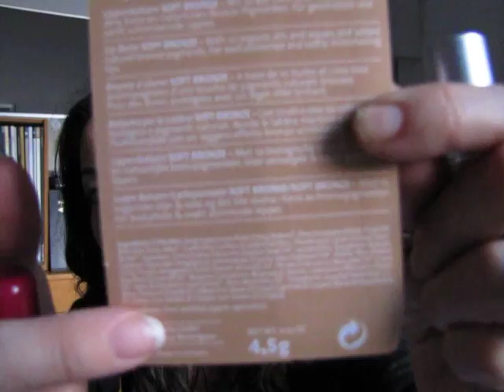Riflessioni a voce alta: Elemental Beauty vs Lavera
Ricapitolando il tutto:

Mi piacciono moltissimo i rossetti di Elemental Beauty, che sono molto morbidi sulle labbra (e sulle guance), vellutati e non untuosi, né secchi. Non rilasciano moltissimo colore, non trasudano colore ma per il giorno e per look discreti vanno più che bene. Ottima qualità e ottima idratazione. Durata sulle labbra normale. Prezzo: 8.50 £ (pounds, sterline, NON euro!). Non hanno odore.

Mi piacciono abbastanza i burrocacao colorati e a effetto della Lavera. Rilasciano un minimo di colore molto molto trasparente e appena visibile, comunque con un finish molto carino. Non sono burrosi, non sono untuosi, a seconda del tipo che si sceglie potrebbero essere leggermente secchi. Comunque buona idratazione e soprattutto LUNGA durata. Discreta qualità (per i miei gusti hanno un inci troppo lungo, che varia da tipo a tipo). I prezzi variano, rimanendo comunque tra i due euro e cinquanta e i tre euro e novanta. Odore (e sapore) molto intenso di frutti (a seconda del tipo).

La Sante fa dei rossetti SPLENDIDI, un balsamo per le labbra in tubetto che io AMO, e anche un burrocacao. Questa ditta è tra le tre sicuramente la specialista in fatto di labbra. Il burrocacao ha un finish leggerissimamente iridato perlescente (ma minimo), la consistenza è molto morbida, molto avvolgente, un po' burrosa, al punto giusto. Idratazione perfetta. Prezzo intorno ai due euro (per il burrocacao in stick). Durata lunga sulle labbra, Odore leggermente oleoso, ma neutro. La Sante, lo ripeto, secondo me è la migliore ditta naturale per le labbra.